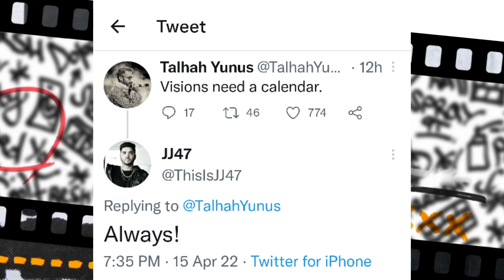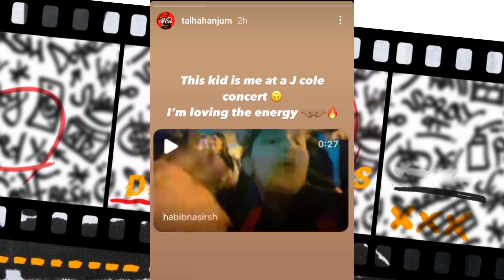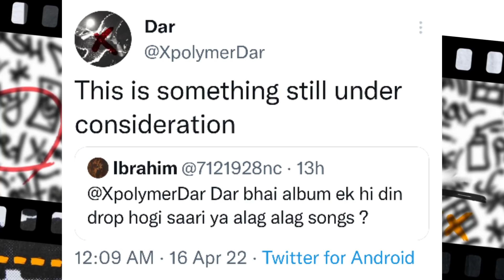JJ47 This Year | Munawar Faruqui Again Performing Youngstunners Track !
0:00 | JJ47 This Year
0:31 | Munawar Faruqui Perform YS Track
1:13 | TA About His Kid Fan
1:58 | Expolymer Dar About Album
2:19 | Hamzee First 100k